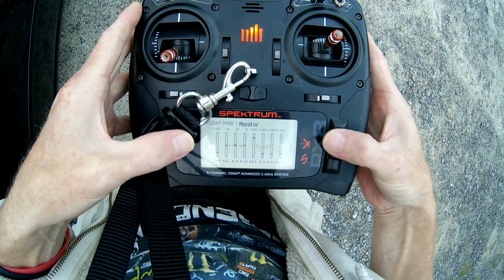UMX Night Vapor.